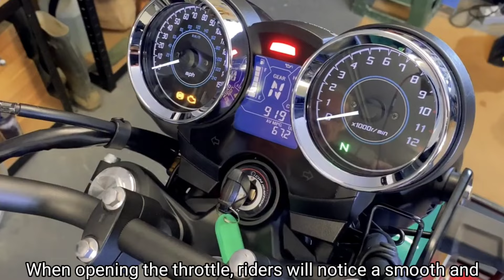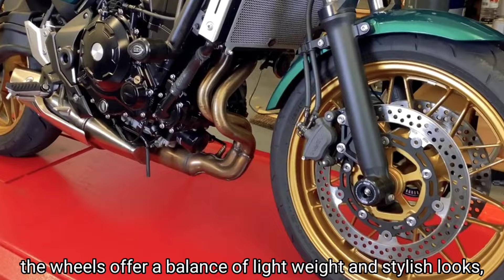2024 Kawasaki Z650RS Distinguishing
The Z650RS is powered by a liquid-cooled 649cc DOHC parallel-twin engine. With 67 hp on tap and a torque rating of 48.5 lb-ft at 6,500 rpm, the Kawasaki has adequate power to push its 412-pound heft along.

A six-speed gearbox is aided by a factory assist-and-slipper clutch that helps match the engine speed to rear wheel rotation during downshifts. This helps prevent wheel hop—actually making it a safety aid.

The clutch is a simple, retro throwback—a straight pull cable with an effortless touch.

Interesting zigzag header pipes add some muscled character to the bike. However, unlike the flashy chrome pipes sweeping back on ‘70s bikes, the muffler and catalytic converter on the Z650RS are tucked under the engine, with a short snout of an exhaust.

Small, thin, and short, with a 31.5-inch seat height, the Z650RS is unintimidating and easily manageable, even for a new rider. The comfortable seating position, with bars, levers, and pedals all conforming organically to the anatomy, help accommodate a range of rider heights and sizes.

Dual dial instrumentation harkens to the past, again with simplicity being key, carrying all necessary vitals in an easy-to-read layout. The conical styling of the instrument cluster reflects ‘70s’ thinking.

The retro-styled headlight holds an LED unit to give a great deal more illumination than your dad’s (or maybe even your grandad’s) Kawasaki.

When starting the motorcycle, there’s no waiting for complex computerized gauges and screens to cycle through their boot sequences. Just turn the key and crank it over.

Despite the 650cc displacement, the Kawasaki is quite docile. It thumps pleasantly and without malice.

Once underway, all the mechanical aspects work in smooth syncopation—the clutch, the succinct and tight transmission, and the decent enough throttle response (for the bike’ size) keep things moving along.